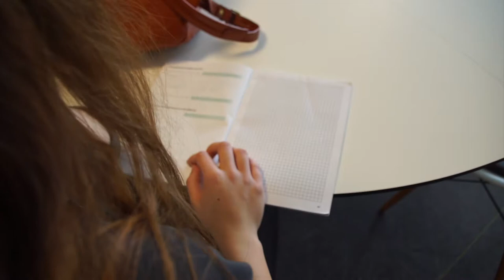Emmeli, Caroline og Maria